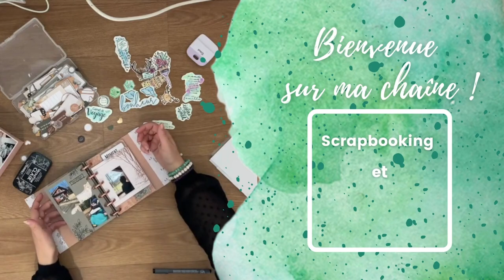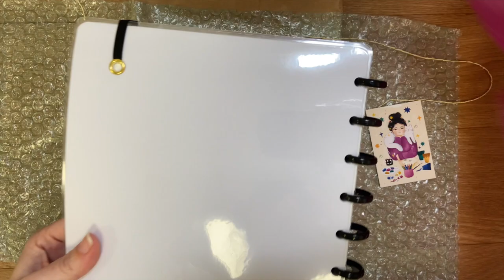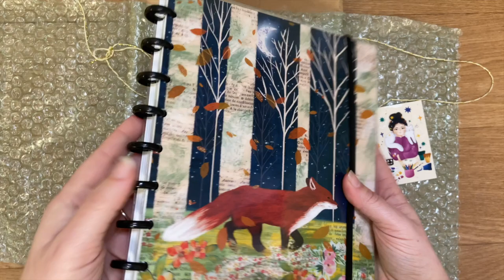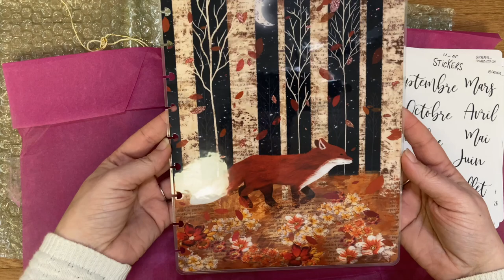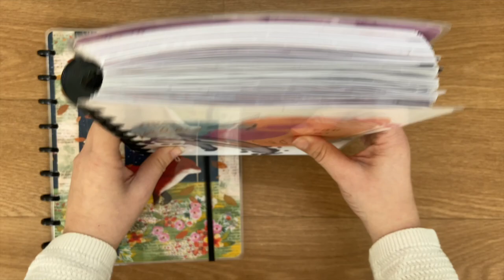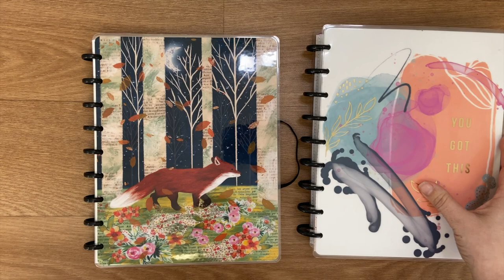NOUVEAU BULLET JOURNAL à anneaux !!!! une belle découverte ! j'ai hâte de tester !!!!! merci Créagus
BOnjour à tous, j'espère que vous aller bien.
SUPERBE DECOUVERTE !!! un Bullet journal avec la structure d'un planner ! le mélange parfait quoi !